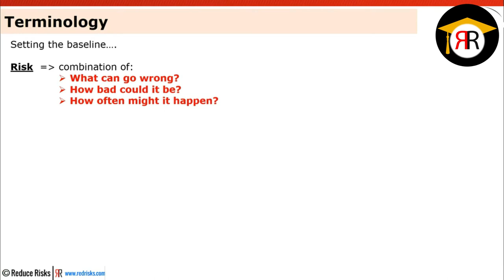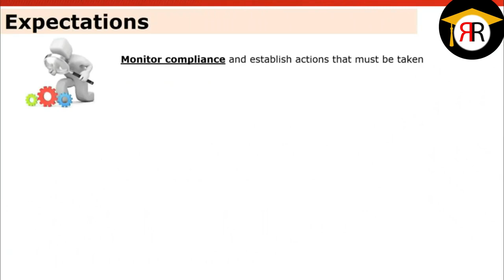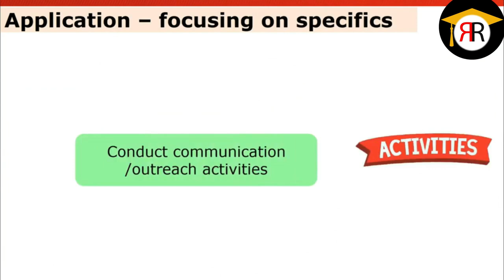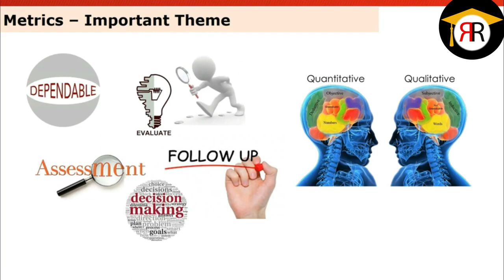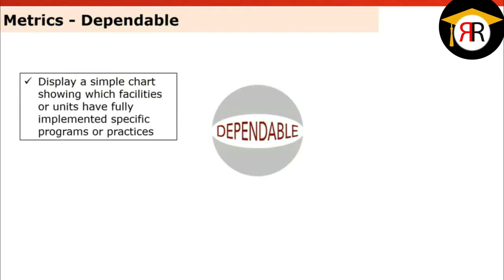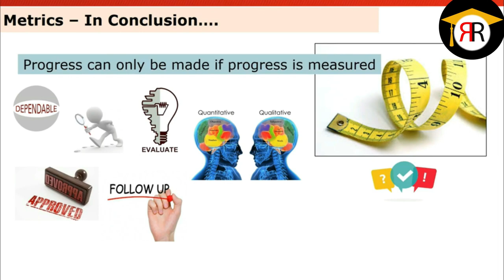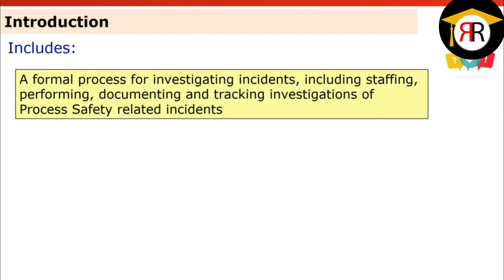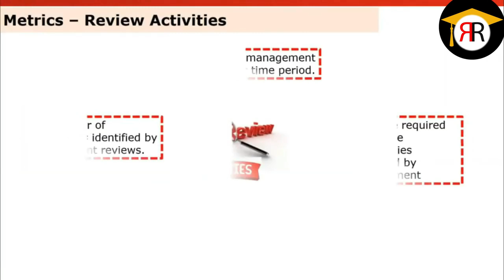Risk Based Process Safety Management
This is the complete  course on CCPS Risk Based Process Safety (RBPS) management framework.  There is a lot of content and I cover all 20 Elements in detail, which were previously many small videos and all over the place on this channel.

Pls use the timestamps below for navigation:

00:00:00  Introduction to  RBPS Process Safety Management
00:11:06  Element 1: Process safety culture
00:18:27  Element 2: Compliance with standards
00:25:52  Element 3: Process safety competency
00:34:53  Element 4: Workforce involvement
00:39:53  Element 5: Stakeholder outreach
00:47:27  Element 6: Process knowledge management
00:55:40  Element 7: Hazard identification and risk analysis (HIRA)
01:03:10  Element 8: Operating procedures
01:12:15  Element 9: Safe work practices
01:17:42  Element 10: Asset integrity and reliability
01:26:02  Element 11: Contractor management
01:31:31  Element 12: Training and performance assurance
01:37:32  Element 13: Management of change
01:44:22  Element 14: Operational readiness
01:50:11  Element 15: Conduct of operations
01:58:11  Element 16: Emergency management
02:04:10  Element 17: Incident investigation
02:10:58  Element 18: Measurements and metrics
02:15:44  Element 19: Auditing
02:21:15  Element 20: Management review and continuous improvement

👍 SUPPORT US:
If you liked this video, please give me a thumbs up (or a thumbs down - they're all important).